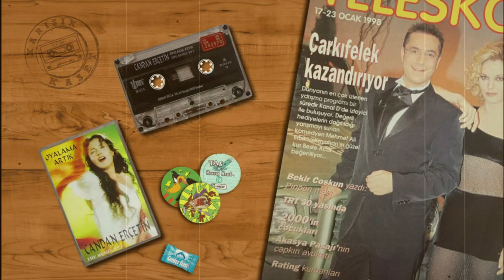Candan Erçetin - Kaybettik Biz (Remix) (1998)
Remix: Gürsan Acar, Hans G. Loeffler, Martin Gordon
Söz: Mete Özgencil
Görseller: Alıntı
Efektler: Karışık Kaset 90'lar